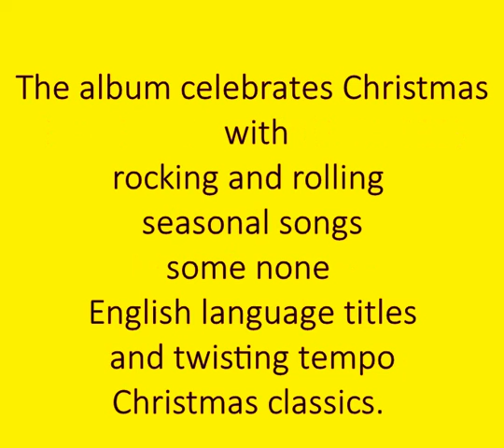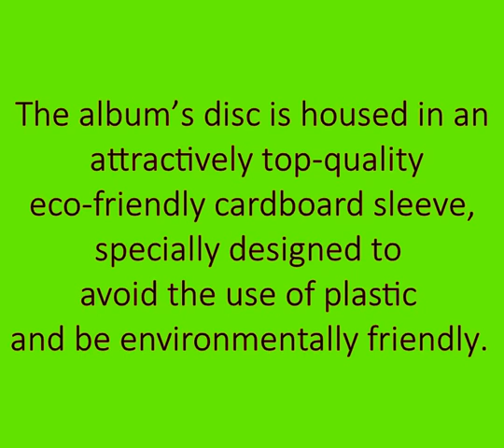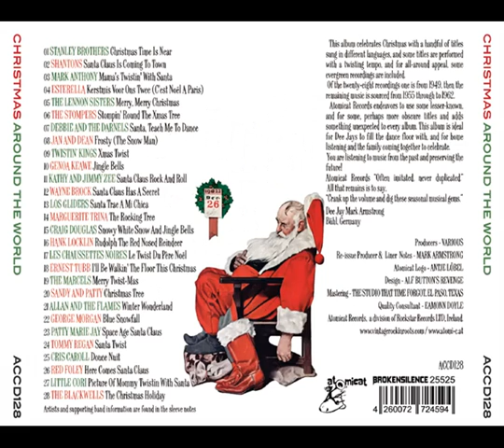Christmas around the World Atomicat Records ACCD128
Christmas Time Is Near announces the Stanley Brothers with joyous merriment and the Christmas spirit on the Atomicat Records’ album Christmas around the World (ACCD128) is underway. The album celebrates Christmas with a handful of titles sung in different languages, and some titles are performed with a twisting tempo, and for all-around appeal, some evergreen recordings are included. Of the twenty-eight recordings one is from 1949 then the remaining music is sourced from 1955 through to 1962.